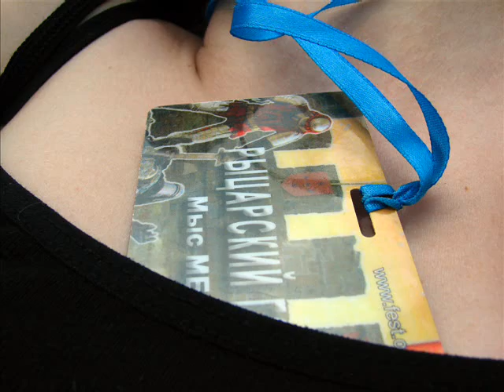Фестиваль "БЕЛЫЕ НОЧИ" В Крыму 🎼 🌞 Мыс Меганом, Украина (2006)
Христианский фестиваль "Рыцарский город" ("Белые Ночи") в Крыму, мыс Меганом.
2006 год.